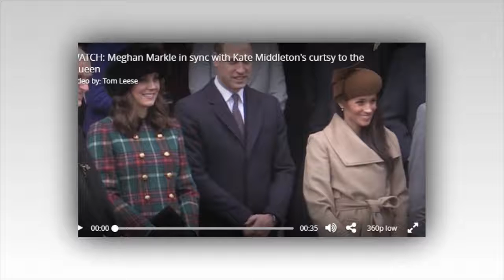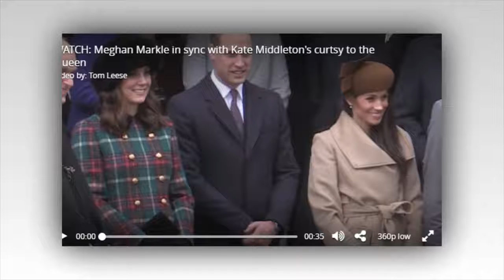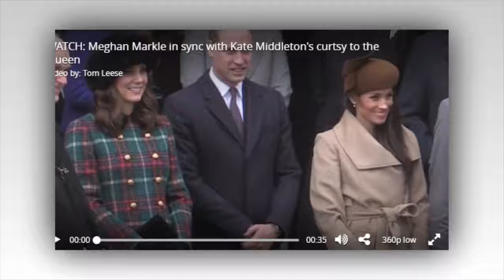Baby names for William and Kate's third child the contenders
The Duke and Duchess of Cambridge's baby is due in April.

William and Kate's third child will be fifth in line to the throne and a prince or a princess.
But what will the new royal baby be called?